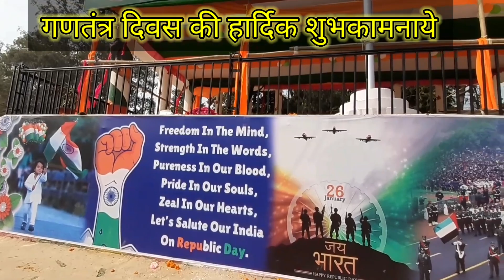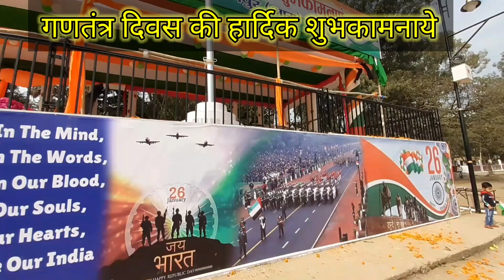गणतंत्र दिवस 2023||Republic day 2023||@Purvanchal Vlogs - UP61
To friends aj mai Ara ke ramna maidan me aya tha to aj ki video me Republic day ke bare me h ...
To friends plz ap log video ko full watch kare or comment karke jarur bataye ki apko video kaise lagi...

Mai ap logo ko travel, Historical places,
Travel vlogs, daily vlogs,
Religion vlogs Lata rahuga .
To please  ap log mere channel ke sath jude rahne ke liye